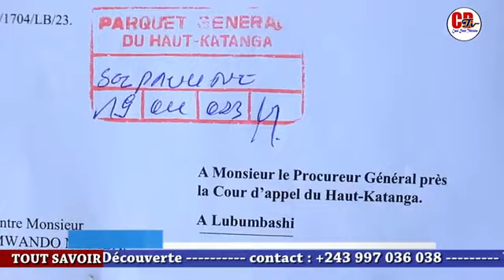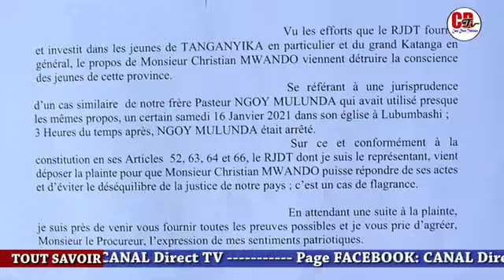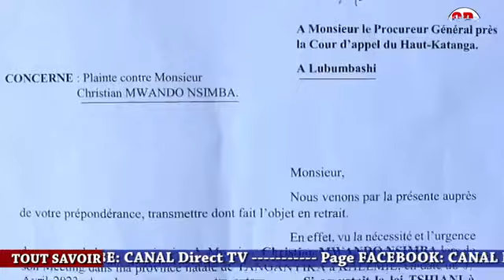oyo olobi okobuka tolanda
Vidéo de ngobgayabosoloebeti